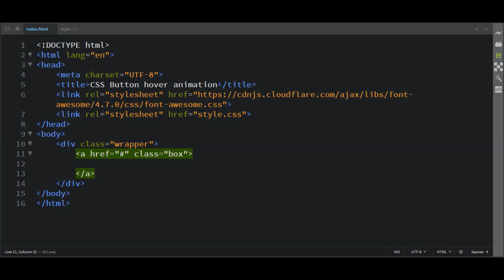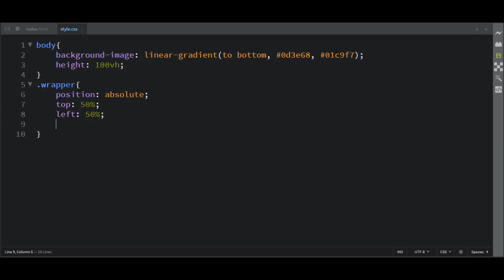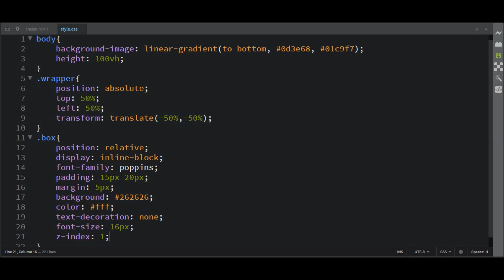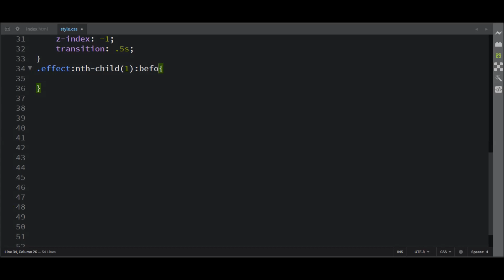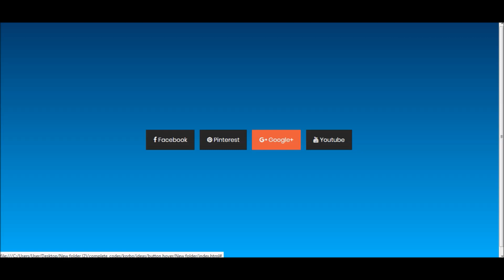CSS button hover animation | Creative button Animation Effects